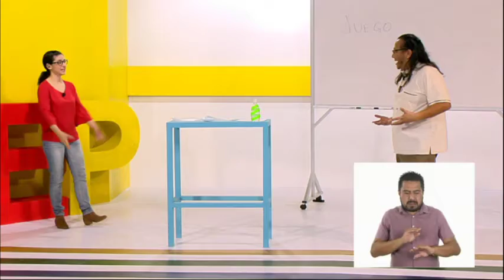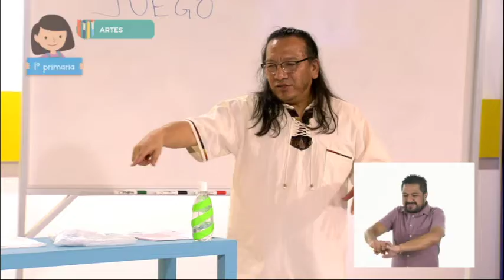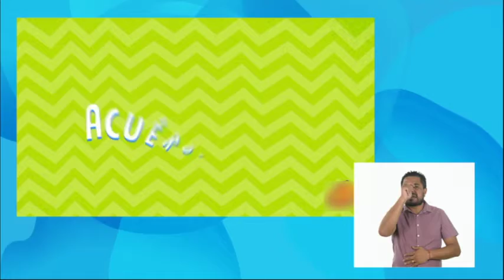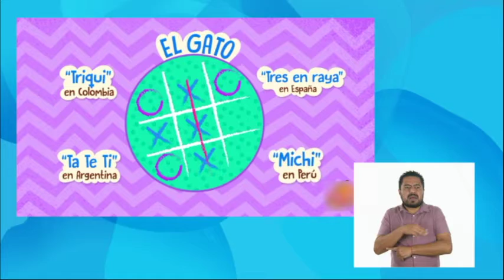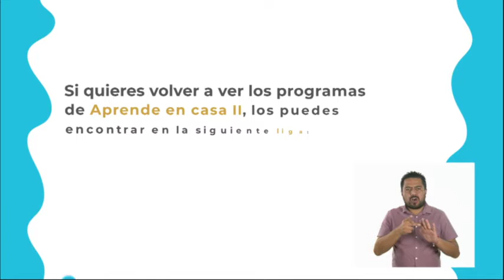0410 ART 1 LSM TX2